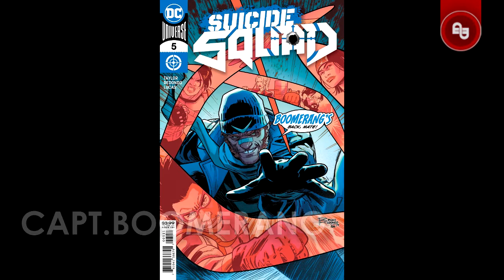THE SUICIDE SQUAD JAMES GUNN | COMPARISON OF ALL CHARACTERS IN THE MOVIES AND THE COMICS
Verry Different. The Suicide Squad James Gunn | All characters in the movies and in the comics